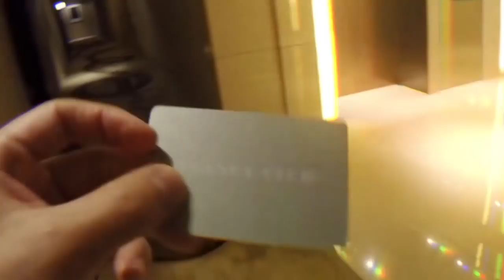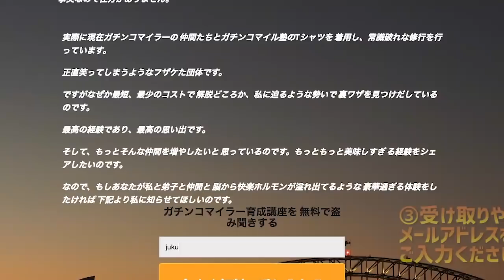【ガチンコマイル塾】お金持ちになれる海外旅行の仕方（究極編）